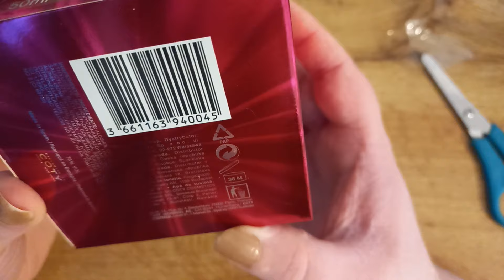Unboxing Kylie Minogue's Showtime Eau de Toilette Perfume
MY BOOKS Welcome to my unboxing of Kylie Minogue's Showtime eau de toilette perfume! [OPEN FOR LINKS AND FACTS!] Showtime eaudetoilette perfume unboxing This is exactly what I remembered! Scroll down for more information!

Amy McLean

About Kylie Minogue Showtime

From Fragrantica (), the notes are as follows:

Top notes:
Black Currant
Strawberry

Middle notes:
Licorice
Rose
Lilac
Freesia
Tiare Flower
Base notes:
Praline
White Musk
Brazilian Rosewood